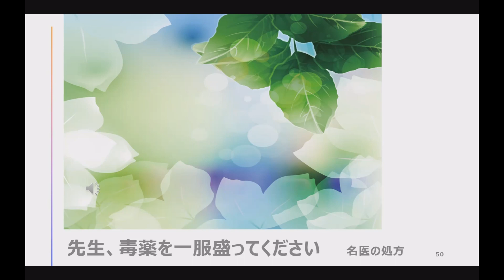「先生、毒薬を一服盛ってください」～名医の処方～